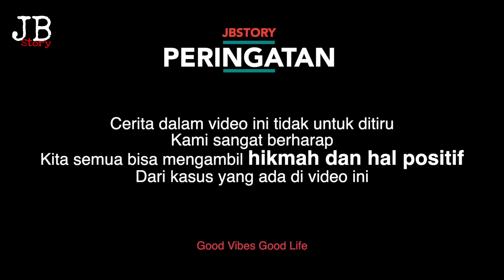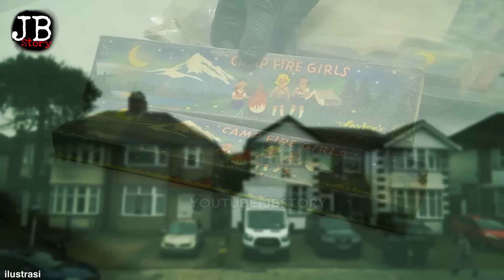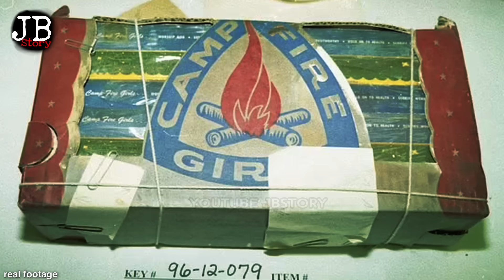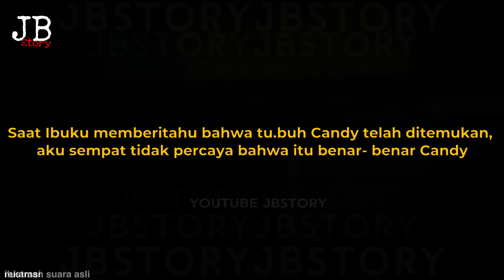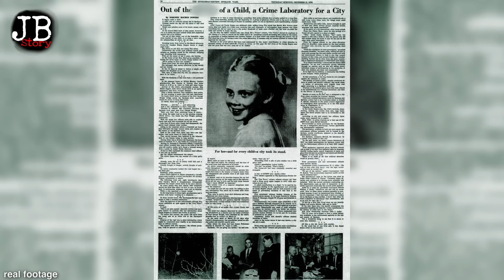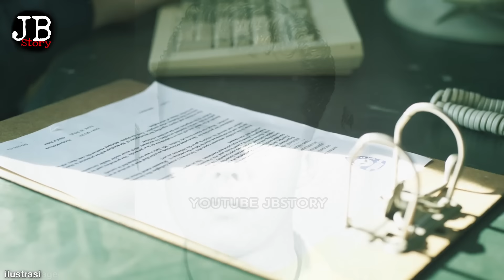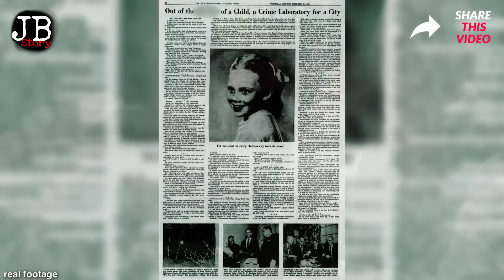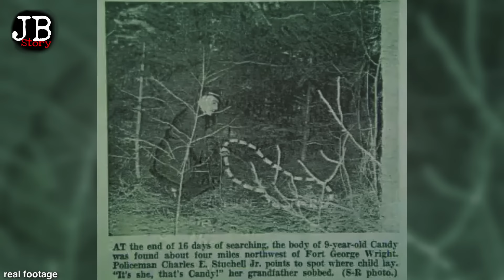T3W.AS MENG3NASKAN‼️TERUNGKAP SETELAH 62 TAHUN‼️TERNYATA DIA PELAKUNYA...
Misteri hilangnya bocah yang terungkap berpuluh-puluh tahun kemudian

SCRIPT WRITER : Luphee
VOICE OVER       : Ikba
VIDEO EDITOR    : M.Aldo Rifan

Join grup JBSTORY TEAM..
100% GRATIS… 🔥🔥

🤷‍♂️ apa UNTUNGnya ikut grup dan apa MANFAATnya..??

⭐️1. Dengan bergabung di grup official jbstory team, kesempatan kakak kakak MENANG GIVE AWAY JADI LEBIH TINGGI, karena kami akan berikan klue di grup tersebut…

⭐️2. GIVE AWAY KHUSUS ANGGOTA GRUP. Yang mana give away ini akan diadakan hanya di grup jbstory team. Tidak secara publik seperti give away biasanya...

⭐️3. GRATIS E-BOOK MENARIK. Di grup akan dibagikan buku gratis yang bertemakan pengembangan diri, motivasi dan masih banyak tema tema menerik lainnya...

⭐️4. GRUP INI 100% GRATIS. Kami tidak memungut biaya apapun, karena sejatinya grup ini dibuat untuk lebih memudahkan komunikasi antara kakak kakak dan team jbstory, kami sangat berharap masukan dan kritikan kakak, dengan demikian kedepannya channel kita ini bisa lebih baik lagi..

⭕️JADI KENAPA MUSTI MENUNGGU..❓❓
⭕️YUK BURUAN JOIN… 🔥🔥
⭕️100% GRATISSSSSS🔥🔥🔥🔥

jbstory team.

MEDSOS JBSTORY

JBSTRY

source :
- news and foreign article

CANDY ROGERS